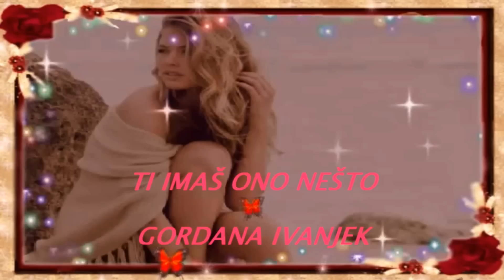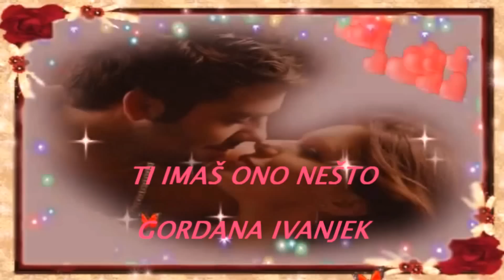TI IMAŠ ONO NEŠTO - Gordana Ivanjek